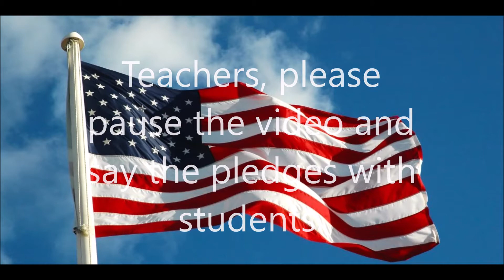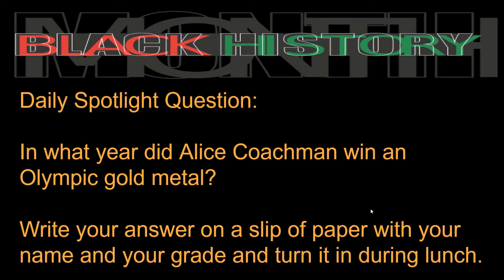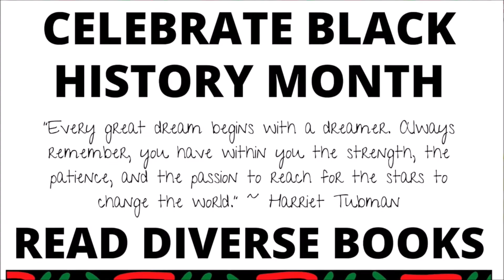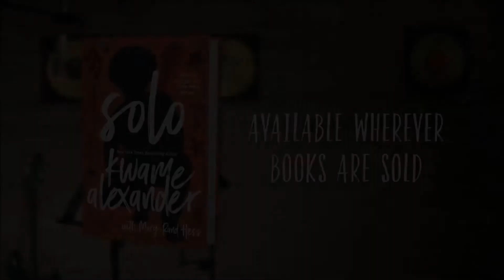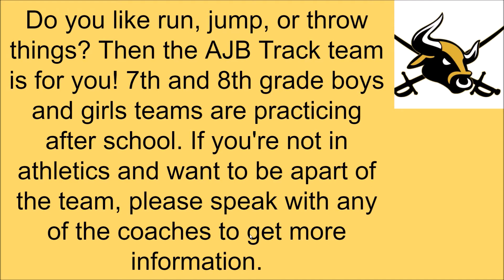AJB Announcements 2/25/2021